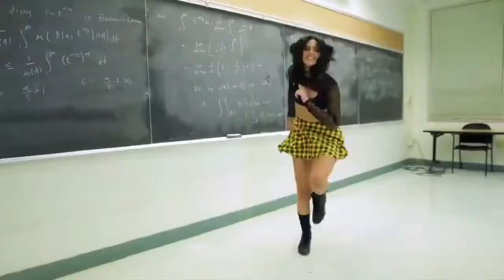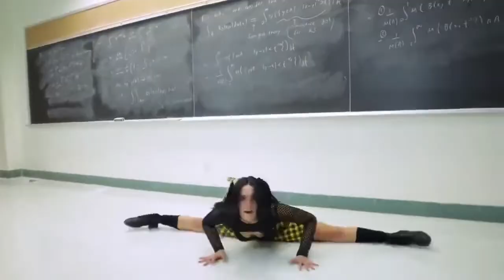SHUFFLEESTYLE DANCE The Oceans Super Snooper